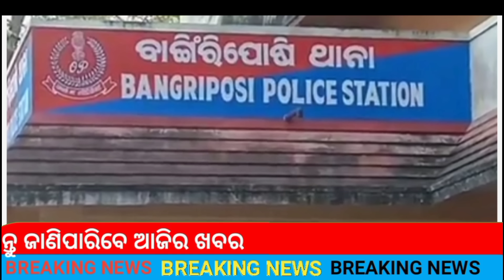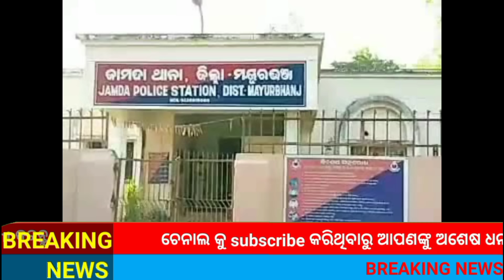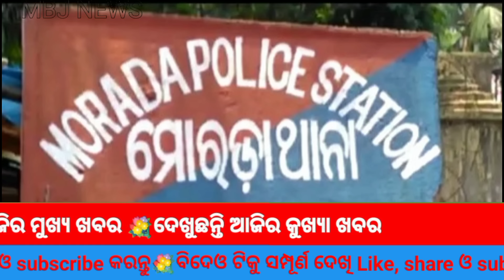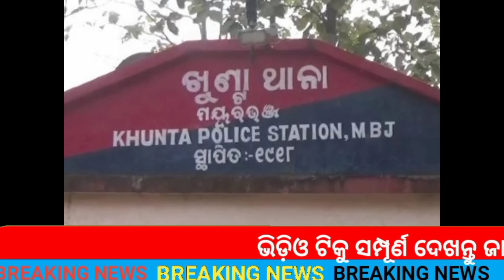ନିଜ ଶ୍ରମଦାନରେ ପୋଲ ତିଆରି କଲେ ଅଞ୍ଚଳବାସି ।।MBJ NEWS 11.02.2023